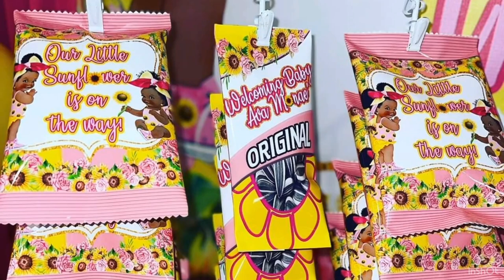The Opinionated Podcast Presents: The Flat Earth Theory Pt. 2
Part 2 of Flat Earth Theory. The OpinionateD PoDKast delves into one of the most controversial and intriguing topics of our time. Join us each as we journey through the history, science, and beliefs surrounding the flat earth theory. Whether you're a staunch believer, a curious skeptic, or someone just looking to understand more about this fascinating topic, we have something for you. Please listen to part 1 of the Flat Earth Theory